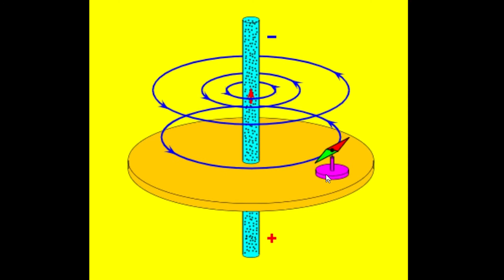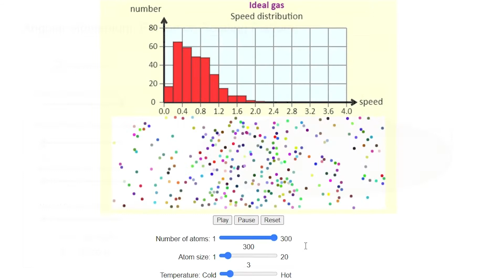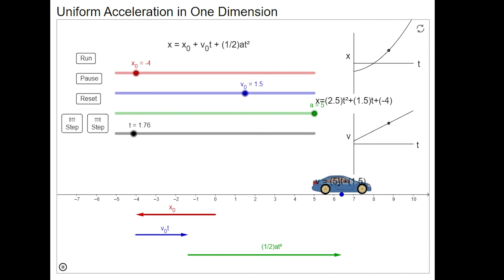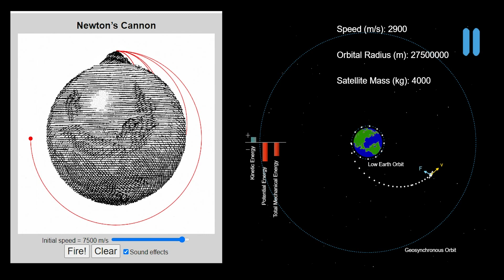Virtual Physics Labs and Simulations - Video Abstract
This is a video abstract for my Sept 2020 article in The Physics Teacher